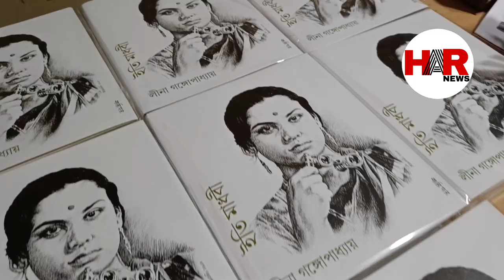ঘরোয়া মুহূর্তের কথা আছে l Leena Gangopadhyay l Madhabi Mukherjee Biography l Exclusive Interview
madhabi Mukherjee interview
madhabi Mukherjee movies
madhabi Mukherjee news
madhabi Mukherjee biography
madhabi Mukherjee on satyajit Ray
madhabi Mukherjee husband
madhabi Mukherjee family
madhabi Mukherjee charulata
uttam kumar full movie
uttam kumar movie
uttam kumar bengali movie
uttam kumar bengali film
uttam kumar song
uttam kumar ki nai movie
uttam kumar mahalaya
uttam kumar life history
uttam kumar lifestyle
uttam kumar life history in Bengali
uttam kumar life story
uttam kumar biography in hindi
uttam kumar real life video
উত্তম কুমার অভিনীত বাংলা ছবি
উত্তম কুমার মুভি
উত্তম কুমারের গান
উত্তম কুমার অভিনীত বাংলা ছবির গান
উত্তম কুমার অভিনীত বাংলা সিনেমা
উত্তম কুমার সুচিত্রা সেন সিনেমার গান
উত্তম কুমার movie
মাধবী মুখোপাধ্যায় সিনেমা